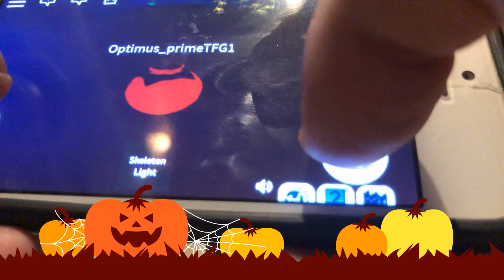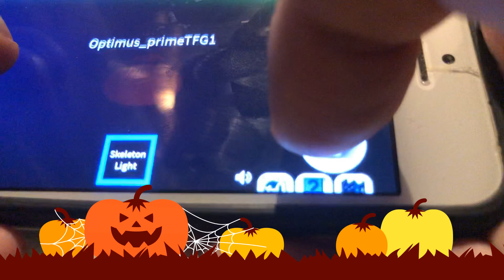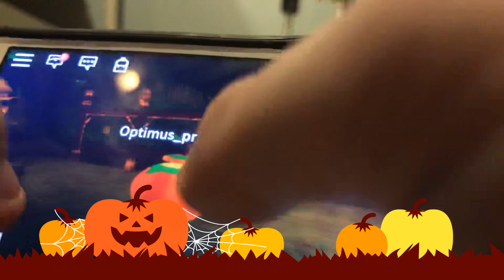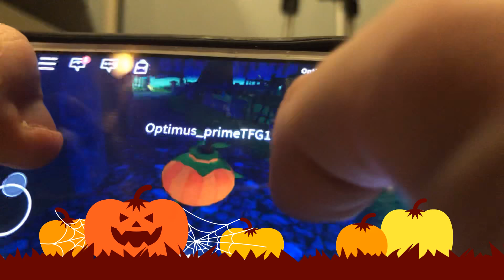Optimus prime play ROBLOX Halloween